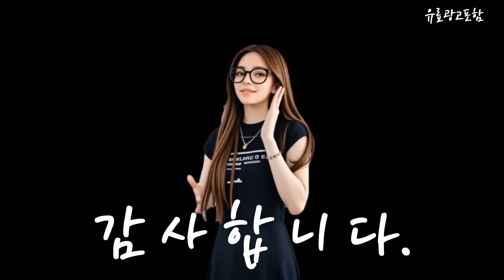린넨셔츠 Top10!! 요즘 인기있는 린넨셔츠 구매 가격 평점 후기 비교 총정리!!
❤️❤️❤️ 요즘 인기있는 린넨셔츠 구매 가격 평점 후기 비교 총정리해 보았어요!! ❤️❤️❤️

[00:06]
10위. #[당일출고] 남자 린넨 셔츠 아이스 여름 반팔  [26,700원]

[00:11]
9위. #[95~130] 남자 린넨셔츠 봄 여름 남성 남방  [23,800원]

[00:17]
8위. 11컬러 95~130빅사이즈 프리미엄 남자 린넨 코튼 마 [24,700원]

[00:23]
7위. 가이스토리 남자 빅사이즈 남방 남성 여름 시원한 [23,900원]

[00:28]
6위. 휠렉스 남성 여름 카라 린넨 긴팔 면마 [28,000원]

[00:34]
5위. 여름 긴팔 린넨 스트링 V넥 티셔츠 남자 [19,800원]

[00:40]
4위. ANYOU 봄여름 여성 린넨 셔츠 원피스 [35,900원]

[00:45]
3위. POMTOR 여성복 여름 심플 와이드 스트랩 허리 [29,900원]

[00:51]
2위. 팀스핏 남성용 오버핏 여름 쿨 린넨 빅사이즈 [22,900원]

[00:57]
1위. 오마보이 남성용 색감 고운 린넨 긴팔셔츠 [27,800원]